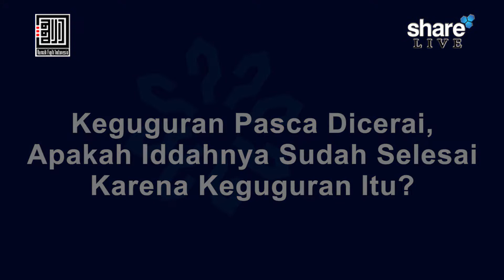Keguguran Pasca Dicerai, Apakah Iddahnya Sudah Selesai Karena Keguguran Itu? - Ustadzah Aini, Lc.